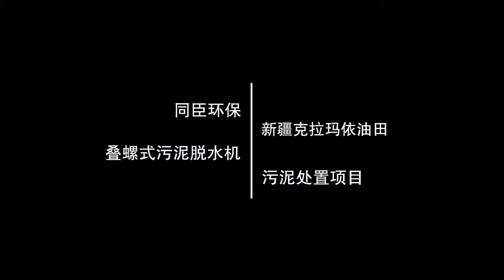The largest oilfield- karamay oilfield of Xinjiang(TECH 406)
Model:TECH-406

Contact Person:Jessica Pan
Skype ID:selina-0112

The volute sludge dewatering screw press which is especially good at the oily sludge with excellent performance.
One of the biggest olifield in China:Karamay Oilfield of Xinjing
Contact Person:Jessica Pan
Skype ID:selina-0112